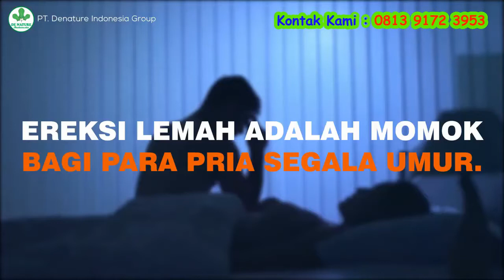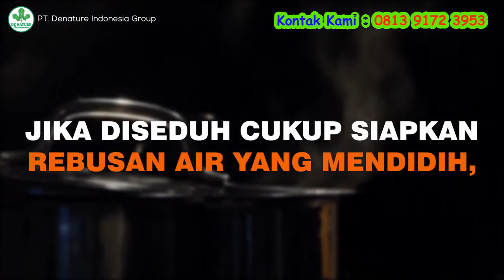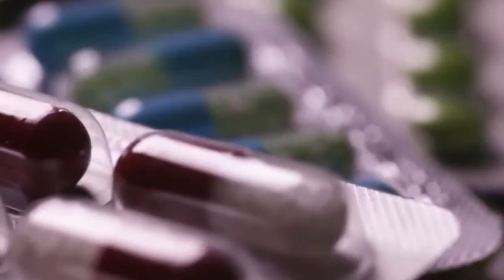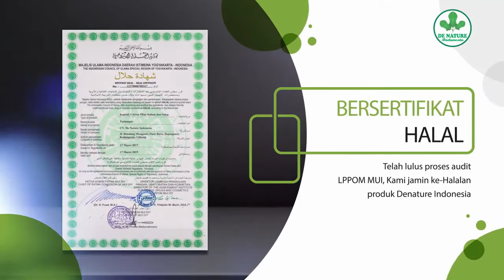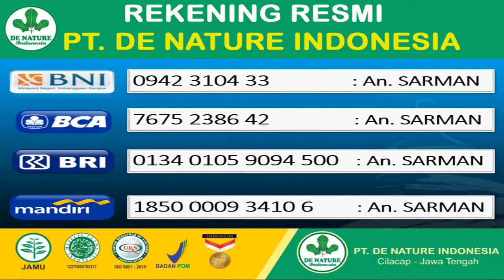Madu Obat Kuat Dan Tahan Lama Alami Ampuh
Sudah bukan rahasia bahwa setiap pria menginginkan kondisi yang prima saat berhubungan
seksual dengan pasangannya.

hal ini tentunya dengan tujuan agar terjaga keharmonisan hubungan suami istri...

madu dapat meningkatkan produksi testosteron yang bisa meningkatkan libido atau gairah

seksual dalam melakukan hubungan intim bersama pasangan.

menurut hasil penelitian madu kaya akan zinc dan vitamin E yang mempunyai khasiat menjaga
kesehatan dan meningkatkan keperkasaan bagi vitalitas pria.

madu juga mengandung zat boron, zat tersebut berfungsi untuk mengolah estrogen yang bisa
meningkatkan gairah seksual.

jadi jika anda ingin tampil prima dalam berhubungan suami istri, ada baiknya anda untuk rutin
mengkonsumsi madi satu sendok makan sebelum tidur

1. Obat Ejakulasi dini
2  obat ipotensi
3  Mani Encer
4  Kesuburan pria
5  Obat tahan lama
6  dan Lainya

Aturan Minum ;
Di minum 2x sehari
optimal 1 jam sebelum makan